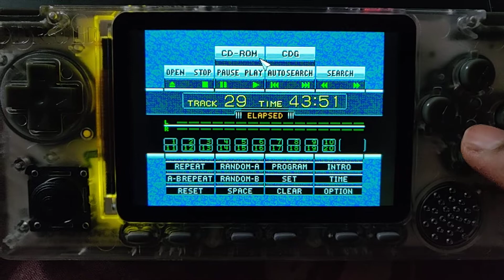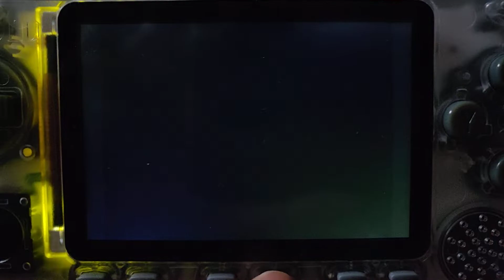Final Fight CD - Sega / Mega CD on Odroid Go Advance (Retro Arena)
Sega CD / Mega CD testing